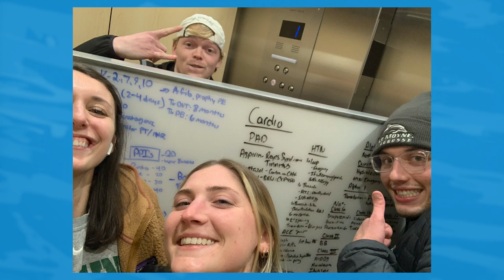2023 NCAA Today's Top 10: Jack Mulvihill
The NCAA Today's 10 is awarded to 10 student-athletes who are recognized for their outstanding achievements as athletes, students and contributors to their campuses and communities.